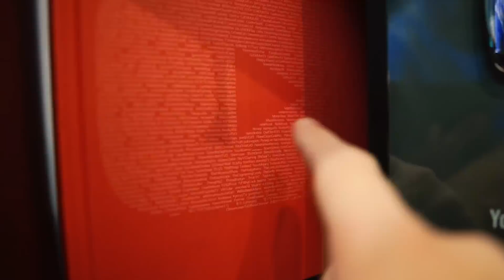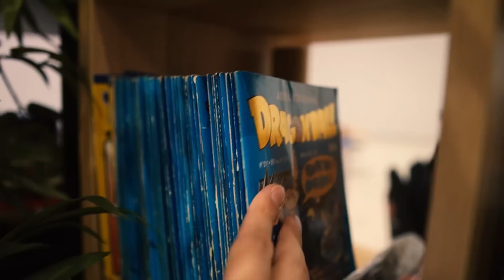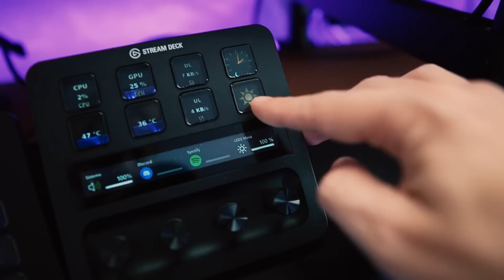UNA NUEVA ETAPA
Empieza una nueva etapa para mí y estaba deseando compartirla con vosotros. Es mucho trabajo el que hay detrás pero espero que merezca la pena :) gracias por verme desde hace tanto tiempo!

En este video colabora Flexispot, empresa referente en mesas elevables que son brutales.